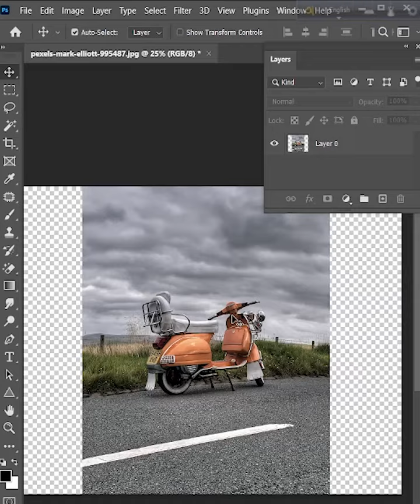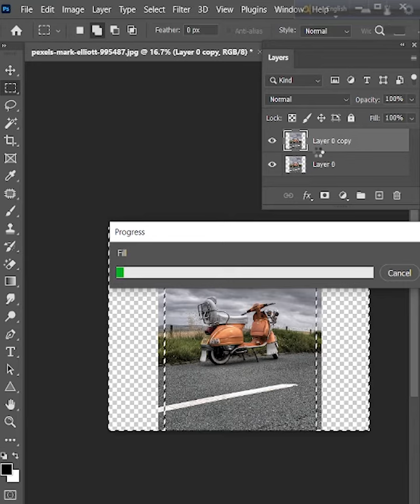How to content aware fill photoshop 2022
[Photoshop]
[Illustrator]
[coral draw]